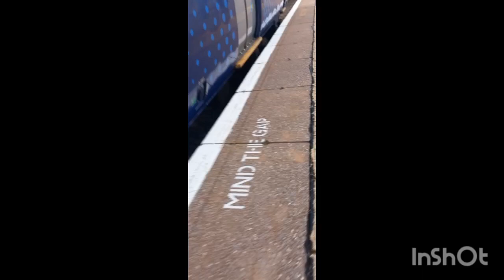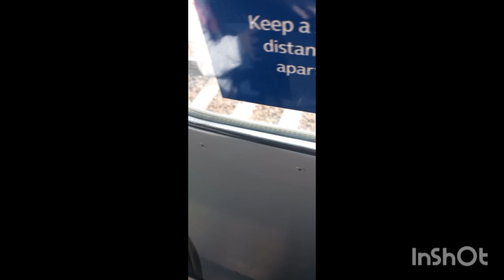Croftfoot to Glasgow Central timelapse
Segment of my journey down to England coming soon!
Discord and Twitch links are in the description.